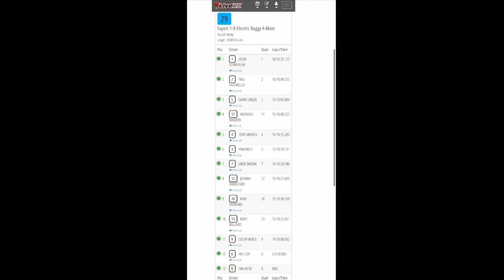Lcrc 2020 Season Opener Ebuggy Amain